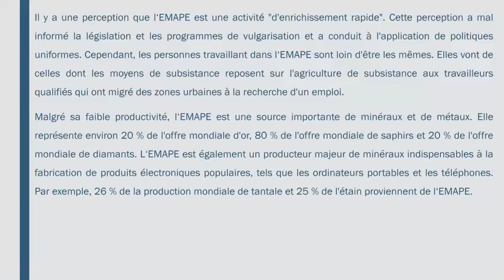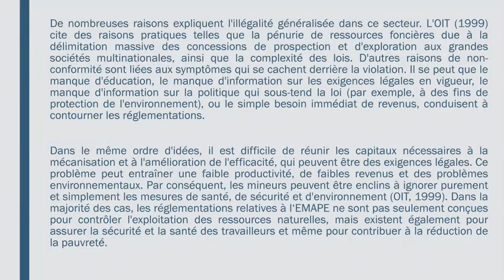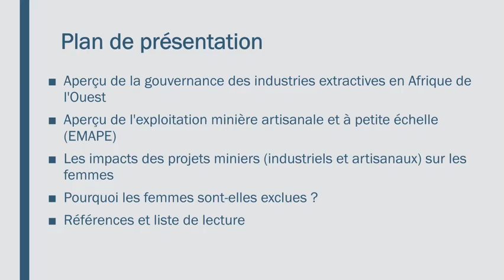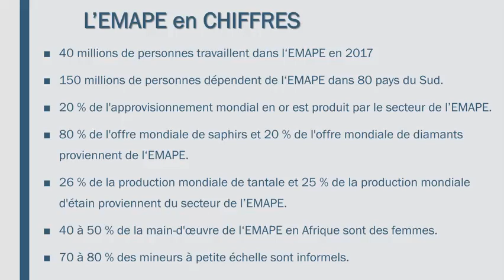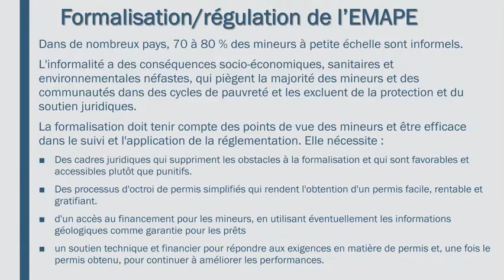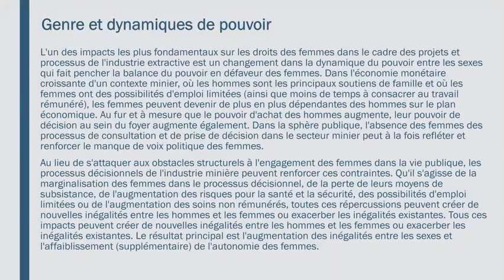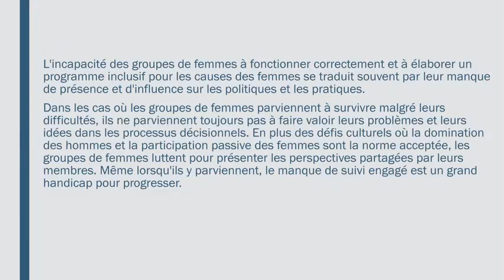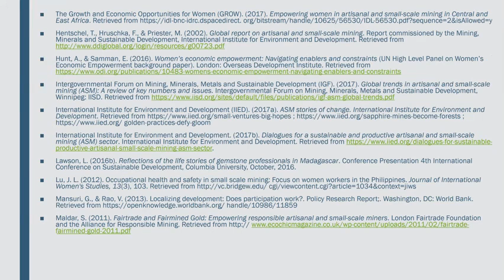MODULE 1 ACGM 2022 FR